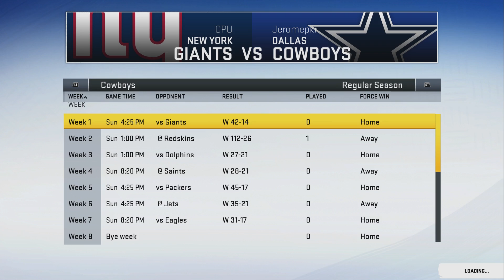These New Superstar X Factor Scenarios Are Hard to Complete! Madden 20 Franchise Tips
So I was trying to look all over Youtube and Google for the ways to trigger a scenario but also mainly the stats it takes to actually complete the scenario and let's just say it's not easy!